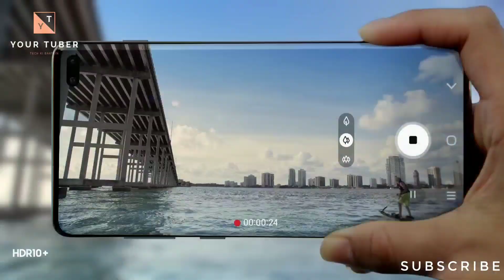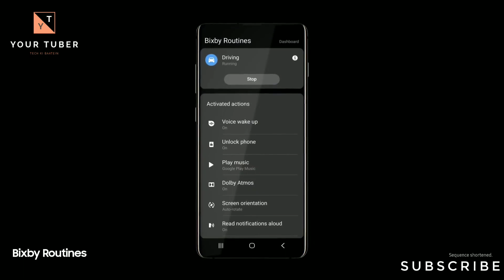SAMSUNG GALAXY S11 - Hindi, Price in India, Trailer, Unboxing, price, Plus Price, Plus hindi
in this video - Samsung galaxy s11, Samsung galaxy s11 hindi,